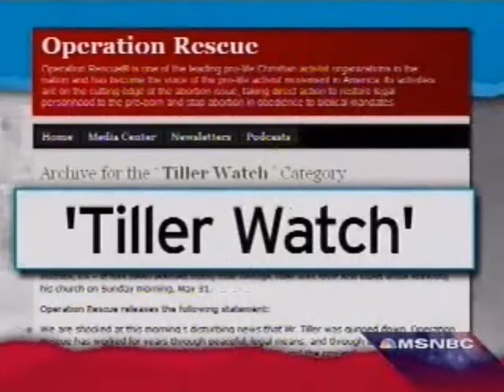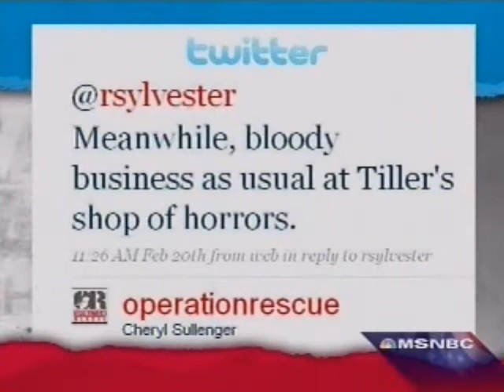Evidence Connecting Scott Roeder to Operation Rescue Found in Roder's Car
Rachel Maddow unveils video evidence from KMBC TV in Kansas City of a note found in Scott Roeder's car at the time of his arrest for the murder of Dr. Geroge Tiller that read "Cheryl Op Rescue" and then a phone number.  Cheryl Sullenger, Senior Policy Advisor for Operation Rescue, has admitted to having several conversations with Roeder about Dr. Tiller.